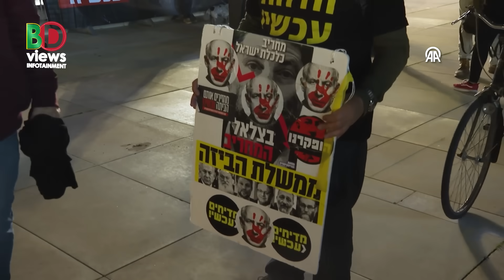সেরা প্রযুক্তি ও সমরাস্ত্র নিয়েও হেরে গেলো।